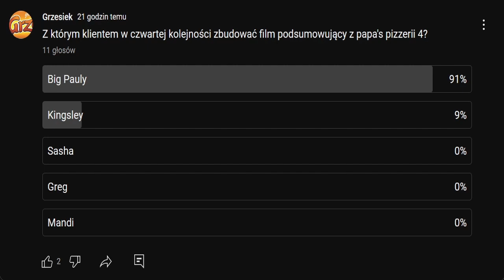Papa's Pizzeria 4 Dokonanie wyboru #4